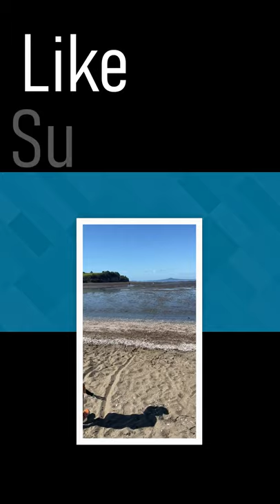Catching Pipi in New Zealand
Cockles catching in New Zealand These yummy shellfish live buried in the sand and are free at the beach!